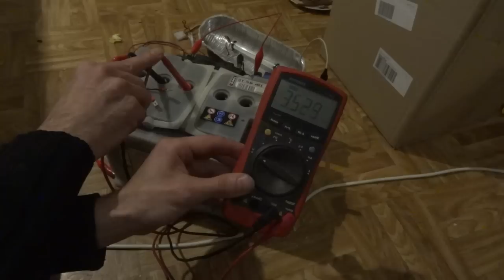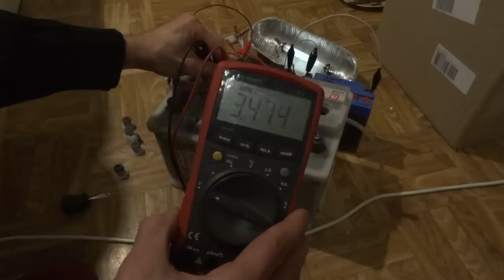Sensation oder Messfehler? Alaun + Kalzium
Bis zu 3,6V pro Zelle möglich??? Das kann doch nur ein Messfehler sein!!! Wo ist der Fehler??? Gibts einen Fehler??